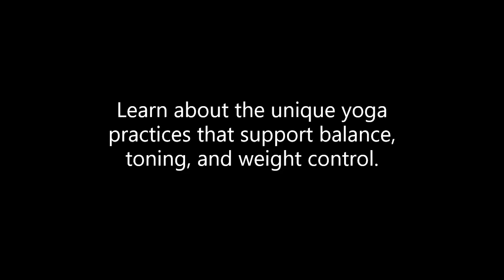"Weight Management Strategies with Yoga Burn: Balancing and Toning"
Uncover how Yoga Burn can contribute to effective weight management. Learn about the unique yoga practices that support balance, toning, and weight control. Discover poses that engage your core, boost metabolism, and promote a healthy body composition.